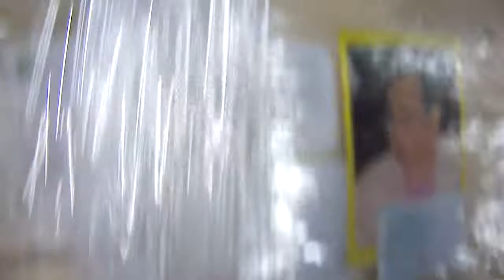ล้างแอร์บ้าน บางคอแหลม ถนนพระราม 3 เจริญกรุง เจริญราษฎร์ 081 550-9992,081-8686-984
ล้างแอร์บ้านอยู่สมำเสมอคุณก็ประหยัดพลังงานไฟฟ้า เป็นการช่วยชาติอีกทางหนึ่ง เพราะแอร์สะอาดการระบายความร้อนก็ทำได้ดี(คอนเด็นซิ่งยูนิต) และคุณก็ยังได้อากาศบริสุทธิ์ที่ผ่านจาก(แฟนคอล์ยยูนิต)ความเย็นทีสะอาด เพราะคอล์ยเย็นไร้สิงสกปรก(ไม่มีฝุ่นดำๆ)ติดอยู่ คุณจึงมั่นใจได้ว่าอากาศที่ผ่านออกจากแฟนคอล์ย(คอล์ยเย็น)สะอาดบริสุทธิ์แน่นอน
การล้างแอร์แบบสะอาดที่สุด ทีมงานเราใช้ฉีดน้ำยาฆ่าเชื้อ(แบคทิเรีย)โรคที่ฝังตัวติดอยู่ในฟิลคอล์ ยที่เป็นแหล่งสะสมเชื้อโรค อันทําให้เกิดโรคต่างๆ เช่น โรคภูมิแพ้ ระบบทางเดินหายใจ เชื่อโรคที่ว่าจะหลุดมาพร้อมกับฟองของนํ้ายาเป็นคราบดําๆ พร้อมกับคราบตระกัน จากนั้นเราใช้ปัมน้ำแรงดันสูง120บาร์(แรงดันน้ำ) อัดผ่านแผงแฟนคอล์ยสองด้าน (ด้านหน้า-ด้านหลัง) จนนํ้าที่ฉีดล้างทั้ง 2 ด้านใสสะอาดจริงๆ จนมั่นใจว่าล้างคราบน้ำยาจนหมด สะอาดแบบการันตีได้ รูปแบบพัฒนาขั้นสูงสุด การล้างลักษณะนี้ จะช่วยให้ท่านสามารถเห็นการล้างแบบสะอาดสุดๆ แบบของจริงโดยผ่านพลาสติกใสพิเศษ ทำให้ท่านมั่นใจความเย็นที่ผ่านจาก(แฟนคอล์ยยูนิต)คอล์ยเย็นว่าบริสุทธิ์แน่นอนและท่­านยังประหยัดค่าไฟฟ้าได้อีกด้วย เนื่องจากแอร์ทํางานปรกติกระแสไฟฟ้าก็ทำงานปรกติ (ไม่เกินเกณฑ์การทำงานของแอร์) ก็ยืดอายุการใช้งานของเครื่องปรับอากาศของท่านได้

ยินดีบริการแอร์บ้าน แอร์บริษัทสํานักงาน หน่วยงานต่างๆ อาคาร คอนโด อีกทั้ง โรงงานที่ต้องการดูแลแอร์แบบสัญญารายปี เพื่อการประหยัดค่าใช้จ่ายเรื่องการซ่อมและกระแสไฟฟ้าที่สูงเกิน อันเนื่องจากแอร์สกปรกจัดทำให้แอร์ทำงานหนักทำให้กระแสไฟฟ้าสูงกว่าปรกติ เชิญติดต่อขอคำแนะนำและคำปรึกษาจากทีมงานเราได้ที่ TMS Thaimasterservice Equipment Co.,Ltd. Email: .081-550-9992,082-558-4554 คุณยุทธนา 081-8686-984 คุณปลา